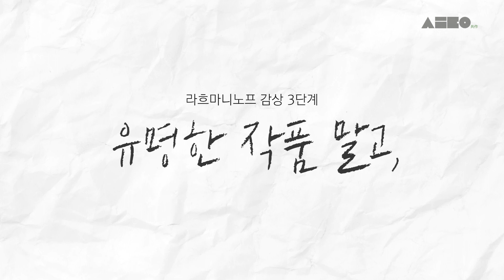🆕드디어 시즌 4 ׀ 라흐마니노프 3단계 접근법 + 비교 감상 포인트☑ ׀ 월요클래식 83화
월요클래식 시즌 4의 첫 번째 작곡가는 2023년 탄생 150주년을 맞는 라흐마니노프입니다. 먼저 몸풀기, 라흐마니노프 음악과 친해지는 3단계 감상법으로 시작해볼까요. 월클 선생님들이 추천하는 비교 감상의 포인트들이 숨겨져있으니까 놓치지 마세요! :)

월클은 클래식 음악 콘텐츠를 기획하고 제작하는 '스튜디오공작'의 연주자들이 만들고 있습니다. 스튜디오 공작 sns 팔로우하고 함께해주세요. :)